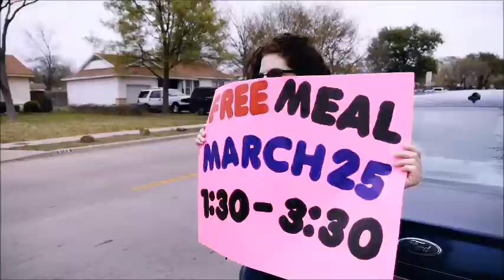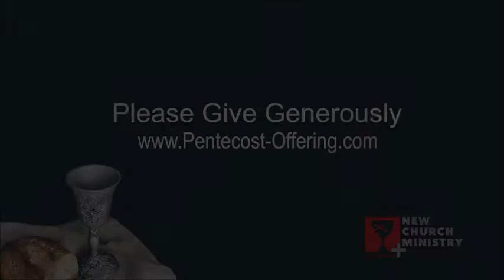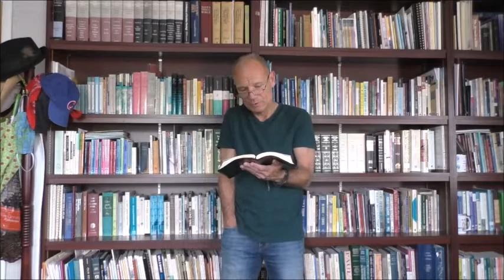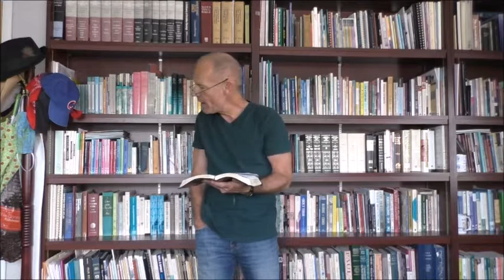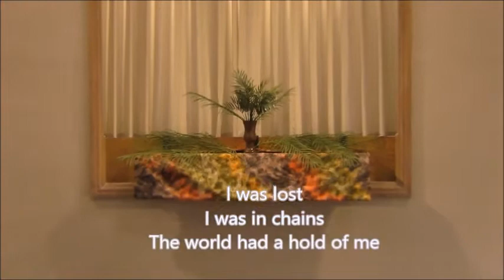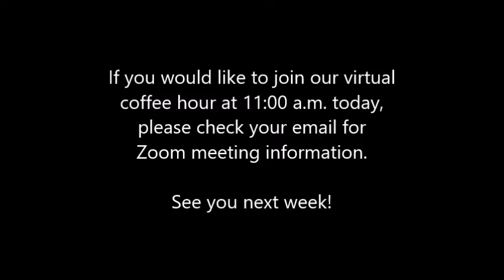Full Sunday Service: 5/31/2020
Join us for worship, a message, and more! There's a tiny special guest.